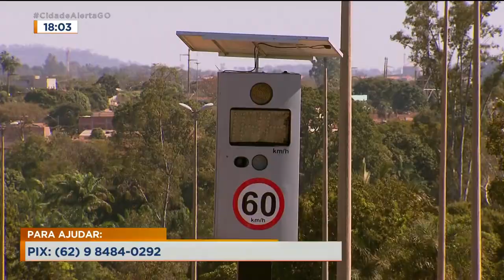CASO CLÁUDIO: FAMÍLIA PRECISA DE AJUDA PARA RECONSTRUIR CASA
QUASE DEZ DIAS APÓS TER CASA INVADIDA POR CARRO DESGOVERNADO, A FAMÍLIA DO SENHOR CLÁUDIO QUE MORREU NO ACIDENTE. TENTA RECOMEÇAR. ELES PRECISAM DE AJUDA PARA RECONSTRUIR O QUE FOI DESTRUÍDO NO DIA DO ACIDENTE.